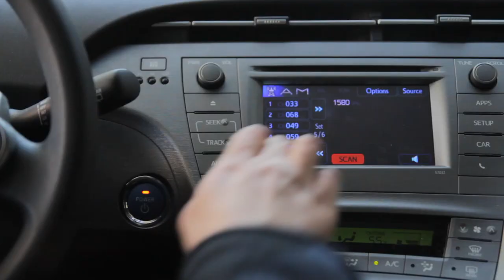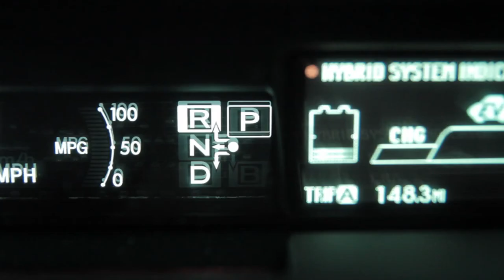The Parking Spot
Parking sucks in this city.

(Features a celebrity cameo and a real, on-set injury)